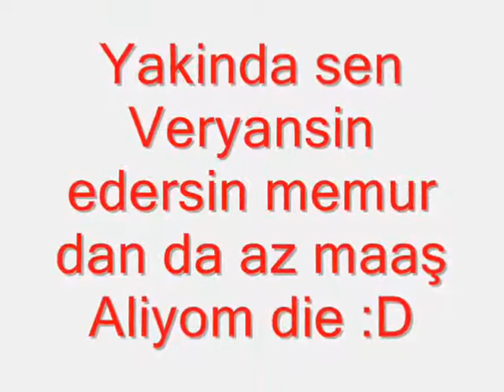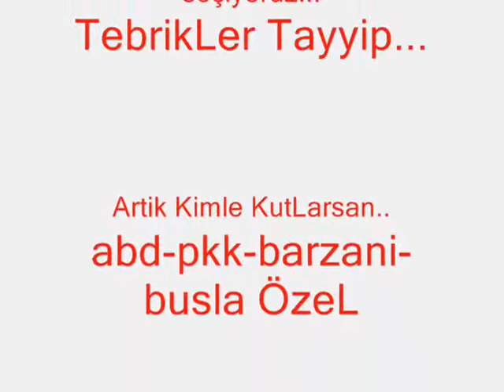Vatanı satan Adam Tayyip Erdoğan Süper izleyin